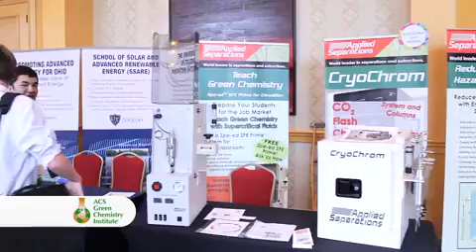GC&E Conference Video 480x270 mobile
Green Chemistry & Engineering Conference Video